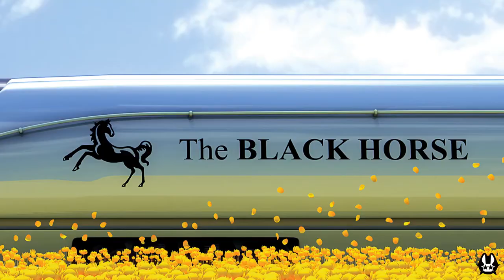Milky Tea Studios 2017 Show Reel [HD1080p]